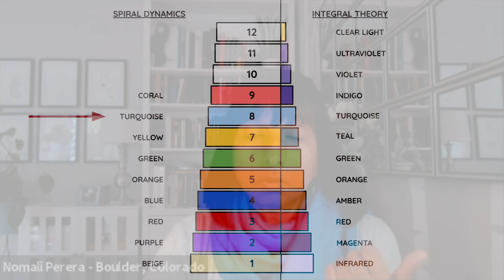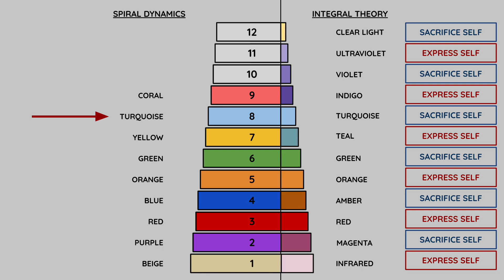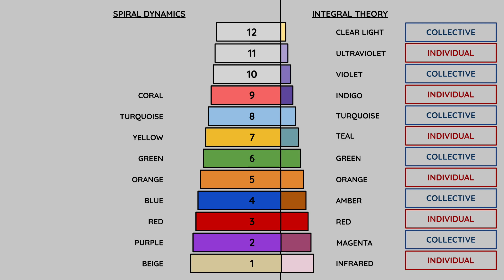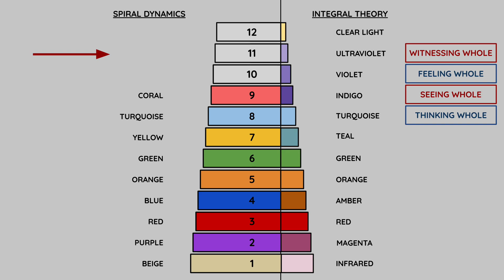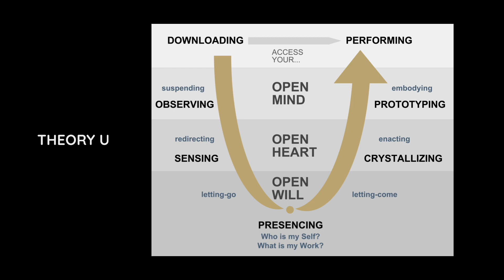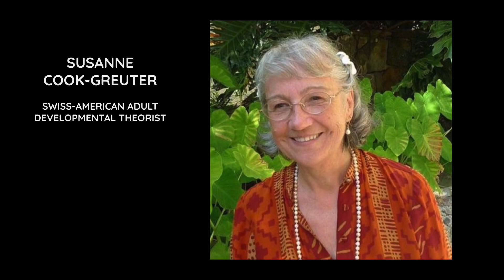Introduction to Spiral Dynamics "Turquoise" Stage ("Turquoise" in Integral Theory)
We are creating a series of videos to introduce Spiral Dynamics as developed by Dr. Clare Graves, Dr. Don Beck, Christopher Cowan and popularized by others such as Ken Wilber. Here is the video on the second "Integral" or "Turquoise" stage (Ken Wilber also uses the color "Turquoise"). Turquoise is the eighth on the sequence of these developmental stages as taught in Spiral Dynamics which explore what values are predominant to each stage as we evolve.